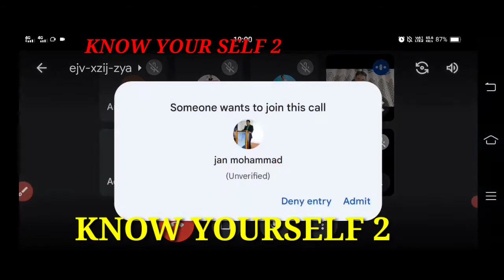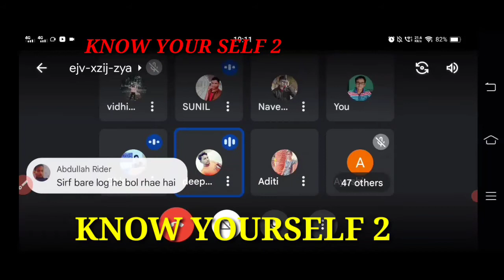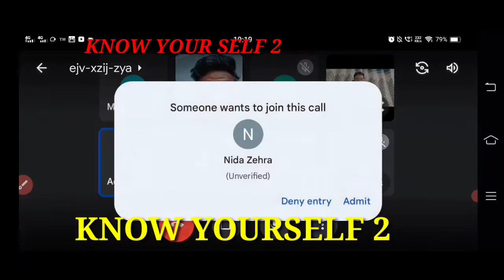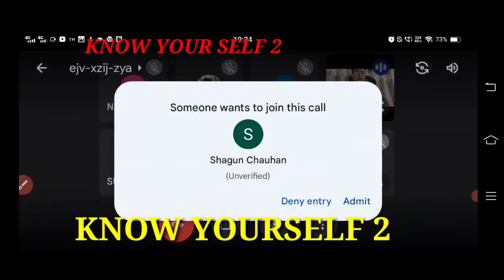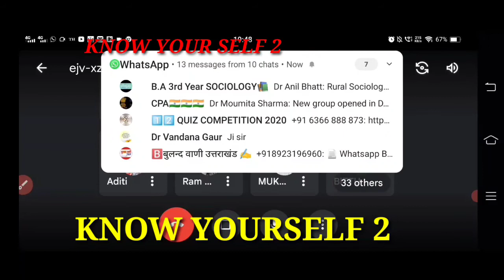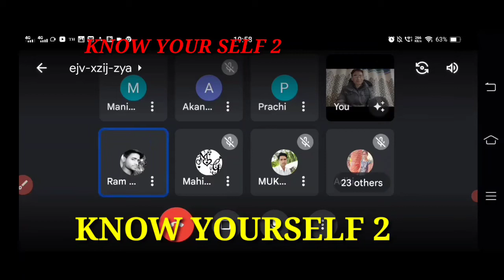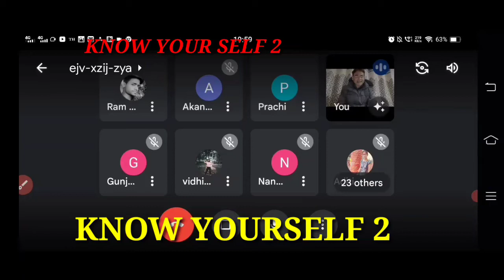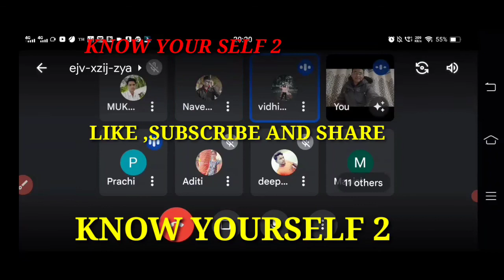KNOW YOURSELF Part 2 |2023 |DISCUSSION MCQ SELF EVALUATION PROGRAM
KNOW YOURSELF /DISCUSSION MCQ SELF EVALUATION PROGRAM

What are latest current affairs?
What are the current affairs of the world 2022?
Why are Current Affairs Important?
Who is the father of GK?
What are the current topics of India
Current Affairs Quiz - July 2022
Current Affairs Quiz
Current Affairs Quiz - August

 *Part 3*

 *Current affairs*

 *Current affairs Mega* *Practice set 2*

**Mega Current affairs* *Practice part 1*

*Mega Current affairs* *Practice part 2*

*Mega Current affairs* *practice par 3*

Scientific approach of management of learning books for GS
Techniques of study full syllabus by experts for IAS GS
How to cover complete syllabus scientific research level for IAS pcs net
How to study full syllabus by scientific method and time
Full course of management for UPSC by experts of ias pcs net jrf
Technology of learning complete time , how to manage by veteran professional of NET
Systematic Learning of time management by hightech professor of knowledge and concepts
Systematic strategy for success by ias net jrf expert
Systematic scientific syllabus cover for upsc uppcs ukpcs